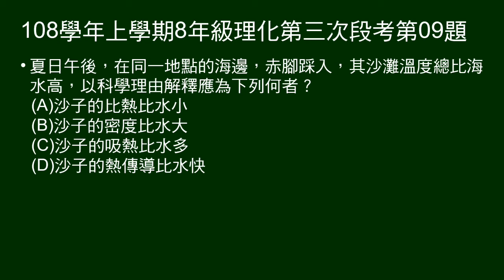108學年上8年級理化三段第09題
問為何夏天午後海邊，沙子溫度高於海水？